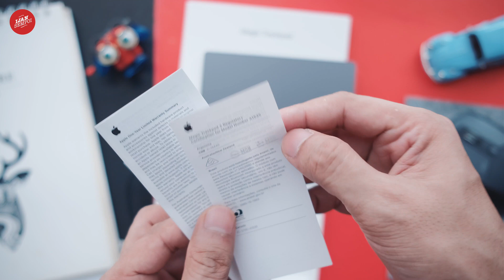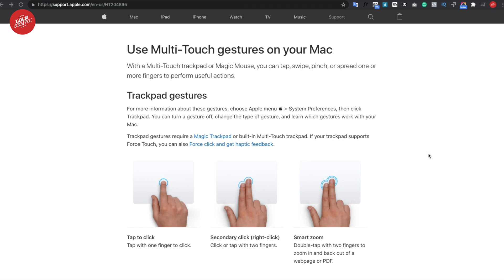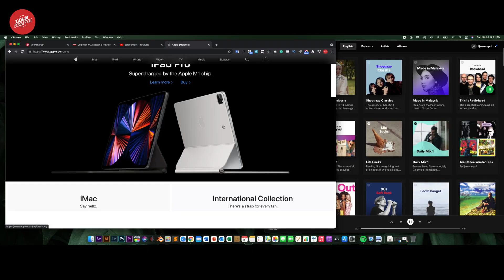Apple Magic trackpad 2 - Bye mouse! (Unboxing & hands-on)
Hello youtube, how are you doing? Welcome back to a new video. I’m ijansempoi. In this video, I’m going to unboxing the Apple magic trackpad 2.

I’ve decided to use a trackpad as my main navigator for my computer setup instead of using a mouse.
So, let's watch my unboxing video and hands-on here!

Multi-Touch gestures

* Tap to click. Tap with one finger to click.
* Secondary click (right-click) Click or tap with two fingers.
* Smart zoom. Double-tap with two fingers to zoom in and back out of a webpage or PDF.
* Scroll. Slide two fingers up or down to scroll. ...
* Zoom in or out. ...
* Rotate. ...
* Swipe between pages. ...
* Open Notification Center.

Tech specs
Size and Weight
Height: 0.19–0.43 inch (0.49–1.09 cm)
Width: 6.3 inch (16.0 cm)
Depth: 4.52 inches (11.49 cm)
Weight: 0.51 pound (0.231 kg)*
General
Force Touch
Multi-Touch
Connections and Expansion
Bluetooth
Lightning port
Wireless